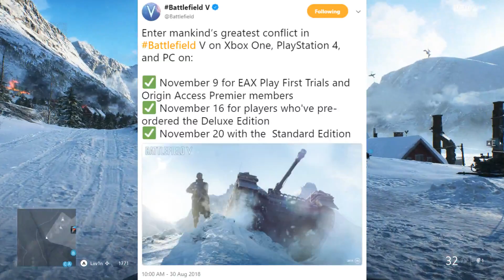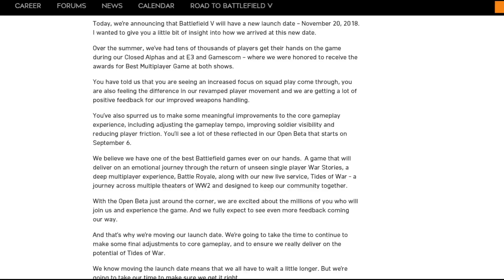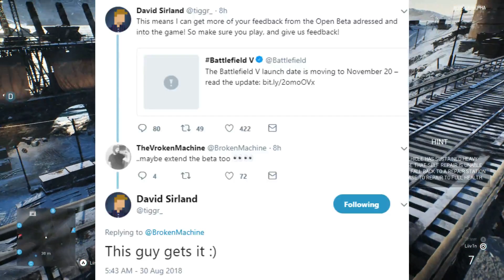Battlefield V: Launch Date Delayed I'm Understandably Disappointed